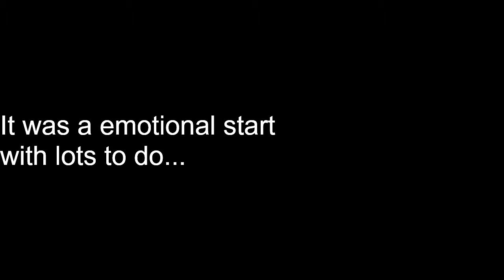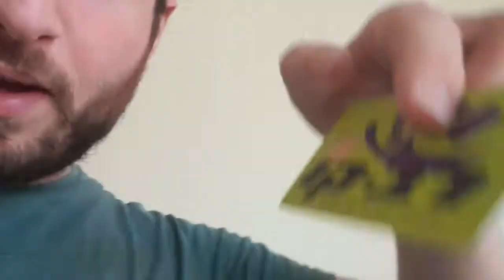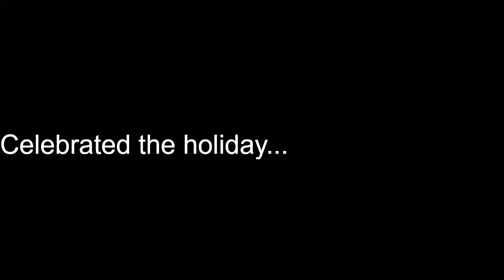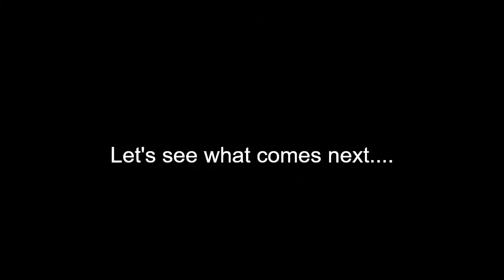Video 98: What a year! 08.01.2020-08.01.2021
Wow! What a year I've had - here are just some of the highlights to my first year in Israel after making Aliyah to Tel Aviv. Fun, friends, stresses and all. Did I make the right decision??